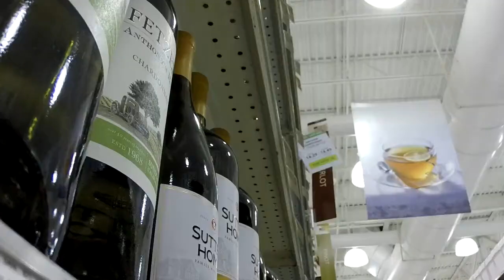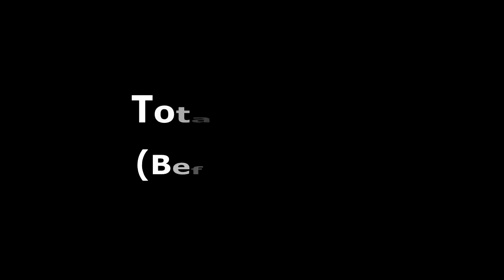One Pot Lemon Pepper Chicken and Rice Grocery Shopping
We are going grocery shopping for this week's recipe!

The recipe that we are shopping for is a One Pot Lemon Pepper Chicken and Rice dish that you can find on Tasty.